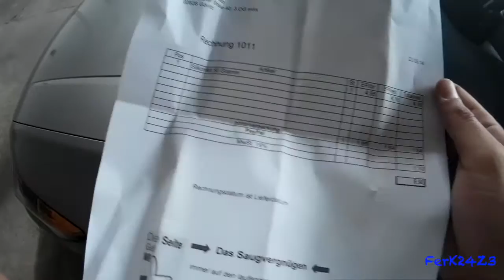Sunroof Honda Accord 8 Gen Europe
Disassembly, grease and reassembly of the sunroof of Honda Accord 8 Gen (CU2 in this case) to prevent known corrossion. If someone needs the video in english, please write it in comments and I can try to translate.

Desmontaje, engrase y montaje del techo solar del Honda Accord 8 Gen (un CU2 en este caso) para prevenir la conocida corrosión del mismo.

Lo necesario para realizarlo:

Grasa de silicona
1 x destornillador plano fino
1 x destornillador Phillips mediano
1 x destornillador Torx T25

Tiempo estimado: 20 minutos en total